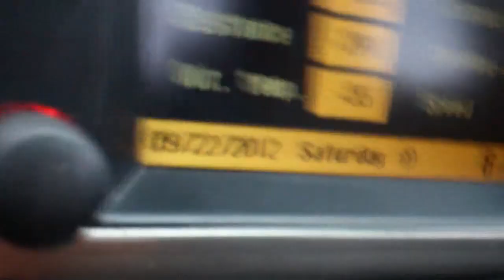Pie. 9/22/12 - Day 650